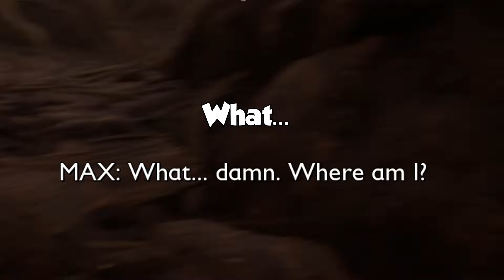Playing Grounded was a MISTAKE!!!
In this video we played the game Grounded, this was an objectively awful decision. The gameplay of tis game is CRAZY and INTENSE to say the very least.